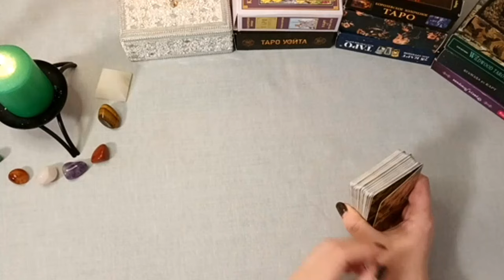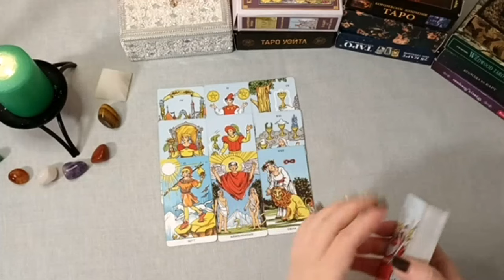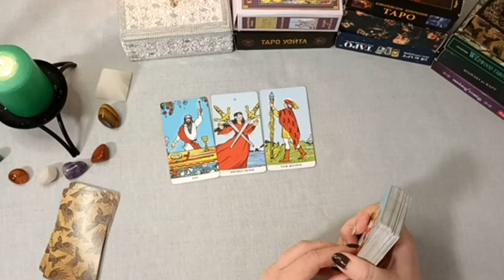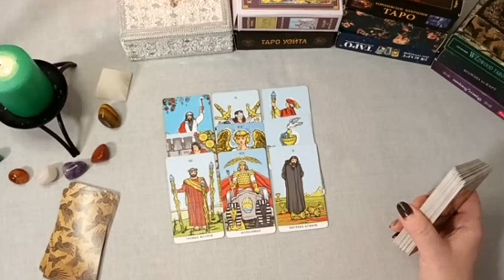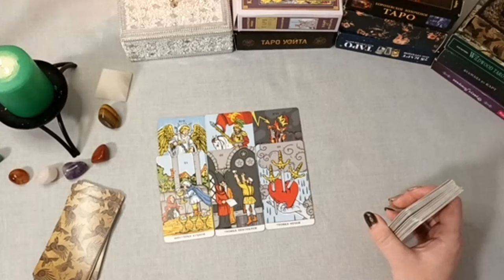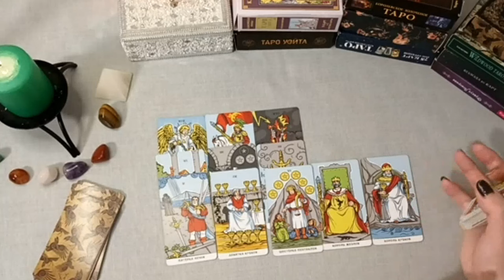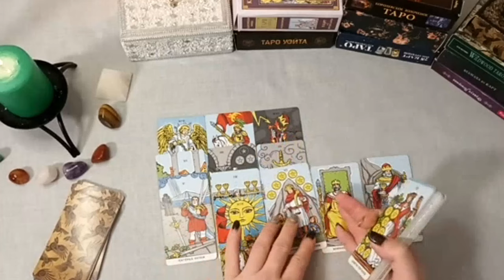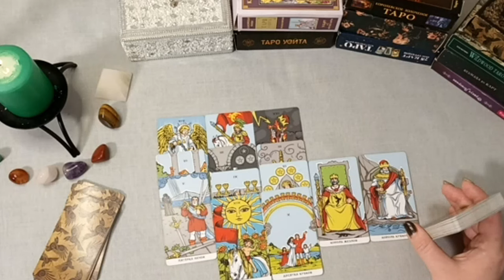Законы денег и как поднять достаток (ЧАСТЬ 3) - Таро Расклад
И у нас сегодня очень интересный таро расклад от таролога Марины про законы денег и финансов
Тема - Законы денег и как поднять достаток (ЧАСТЬ 3) - Таро Расклад
Приветствую вас друзья и гости канала. Меня зовут Роман Головин. На этом канале вы найдете много интересных и уникальных знаний.
Здесь вы найдете видео  про нумерологию, тароБ знаний с тонкого плана, медитативных планов и много интересного физическом здоровье человека.

Контактные данные для тех, кто хочет обратиться ко мне на частную консультацию:
➾ Фейсбук -